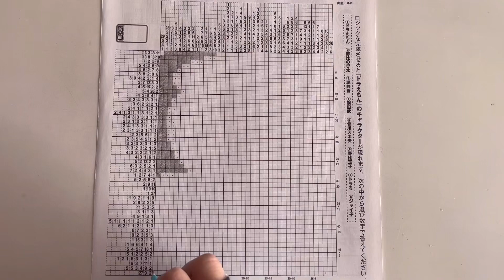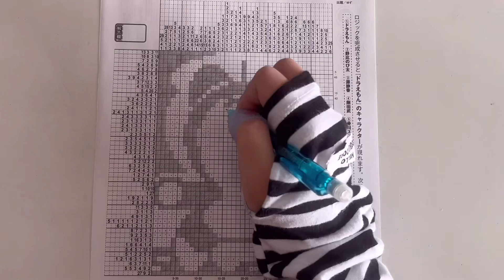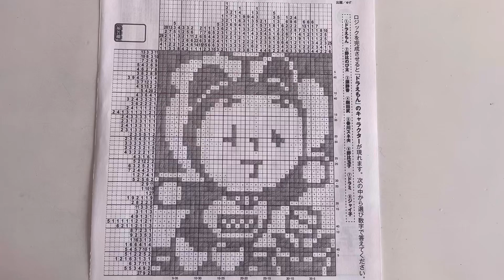【ドラミちゃん（ドラえもん）】イラストロジックpuzzle